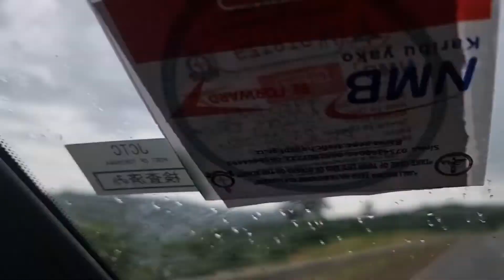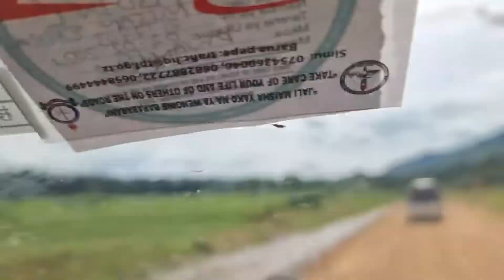Amazing Road Trip from Babati town to Dareda town in Manyara (Tanzania Tour)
Enjoy the Road trip tour from Babati town to Dareda town in Manyara Region